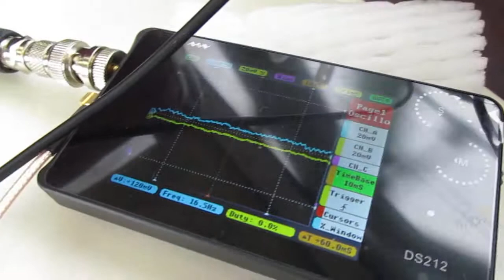超音波を利用した「振動計測技術」 ultrasonic-labo